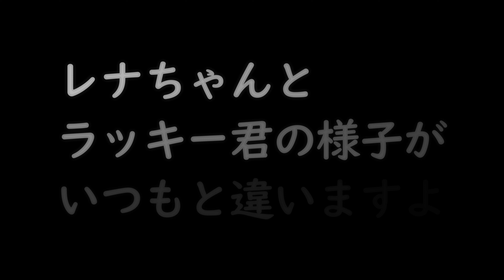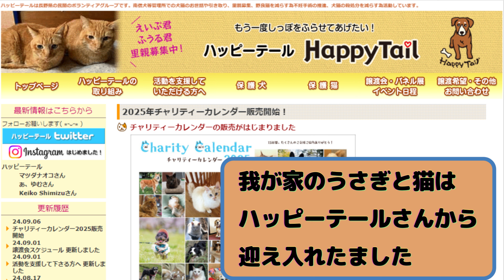変な飼い犬#犬のいる暮らし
我が家のペキニーズがおかしなことをしていました。
そんな動画をご覧ください。

このチャンネルは長野県在住で飼い犬のペキニーズのレナ♀とラッキー♂、元保護猫のタイガー、元保護うさぎのケンジ、タイ人妻と娘、６０歳間近のおやじの日常を動画にしています。

２０２４年５月よりお世話になっている民間のボランティア団体（犬猫保護）の
ハッピーテールさんを微力ながら応援を動画で始めました。
ペットを飼う予定の有る方や増やそうと思われる方は、是非にもお近くの保護団体さんに問い合わせしてみて下さい。カワイイ犬猫に出会えると思います。
ハッピーテールさんは特に長野県中南部を中心に活動されています。
定期的に譲渡会など開かれています。
詳細は下記のホームページをご覧下さい。

This channel features the daily life of a man approaching 60, living in Nagano Prefecture with his pets: Lena, a female Pekingese; Lucky, a male Pekingese; Tiger, a former rescue cat; and Kenji, a former rescue rabbit. He also lives with his Thai wife and daughter.

Since May 2024, I’ve been supporting a private volunteer organization called "Happy Tail," which works to rescue dogs and cats. While my contribution is small, I’ve started making videos to promote their efforts. If you’re thinking of getting a pet or adding to your furry family, please reach out to a local rescue organization. You’ll surely find adorable dogs and cats. Happy Tail primarily operates in the central and southern regions of Nagano Prefecture, regularly holding adoption events.